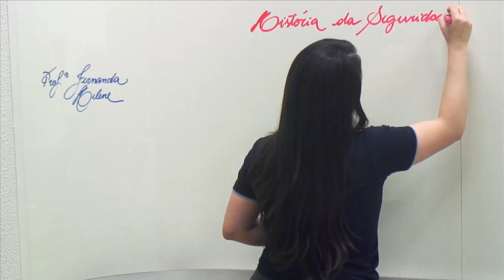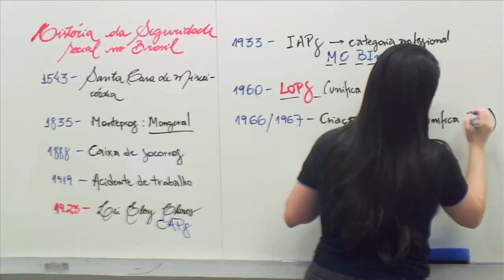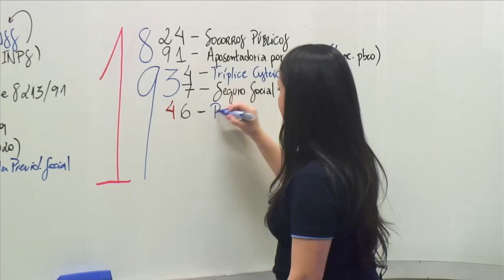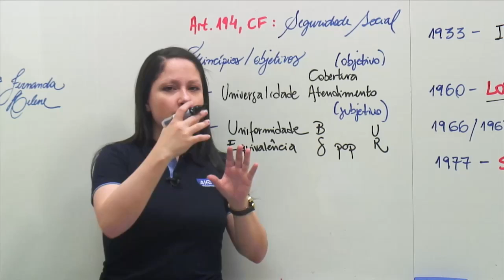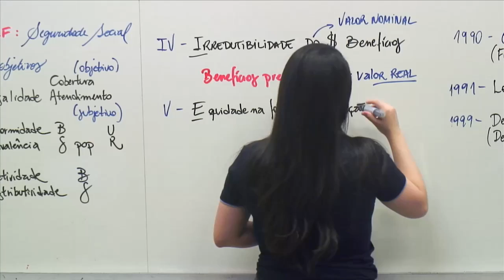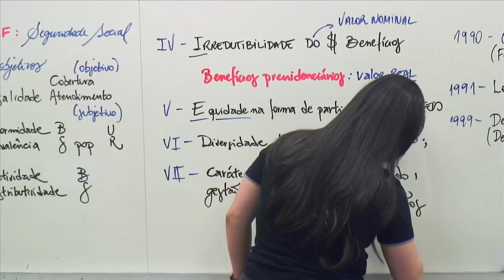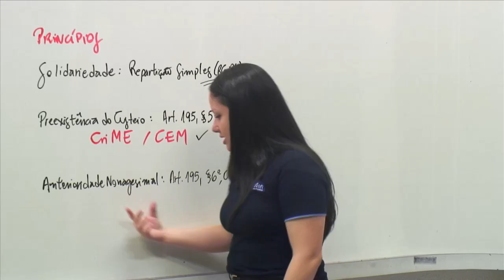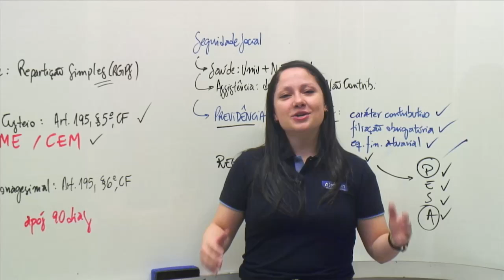DIREITO PREVIDENCIÁRIO PARA CONCURSOS 2022 - AULA 1/3 - AlfaCon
👩‍🏫 Aula de Direito Previdenciário com a professora Fernanda Helene.

Já pensou em se livrar da preocupação de perder o emprego? Desfrutar da tranquilidade e de todos os benefícios que um concurso público pode oferecer? Nós sabemos como.

Tempo, dinheiro, motivação... vamos te mostrar como eleger prioridades na sua vida e, pode acreditar, ninguém vai ter desculpa para não fazer parte!

Comece seus estudos sem pagar nada! Conheça nossos cursos gratuitos

mon_22-12